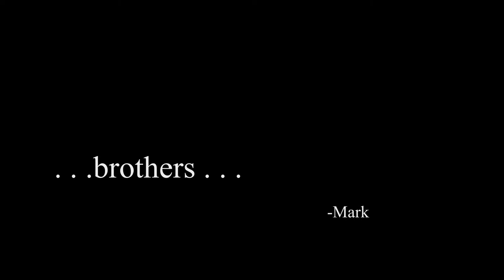The Walking Dead - Season 01 - Starved for Help 03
Hi Ya!
   It's been a while yes I know... I'm Sorry.
I Meant to get back to this upload so many
months ago but, just kept getting side tracked.
I do apologizes...

Well, this is where we left off and this is where we're
going to pick up!

Feel free to shout at me
for the long delay.